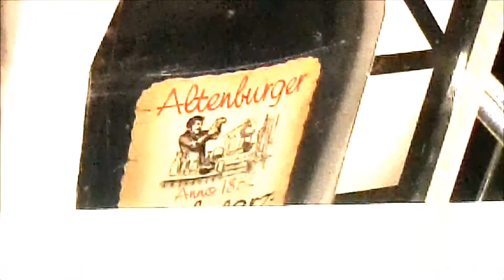green hair and gnome schnapps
Volvic is a French mineral water
The gnome schnapps (or rather, herbal liqueur) can be found